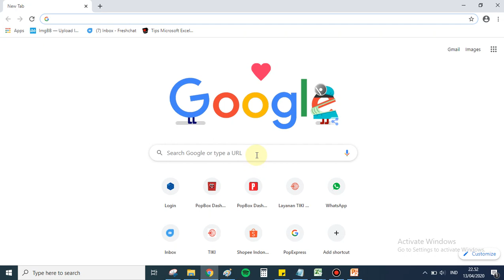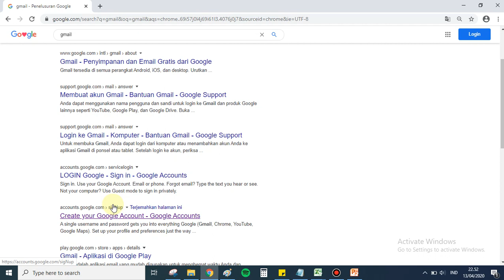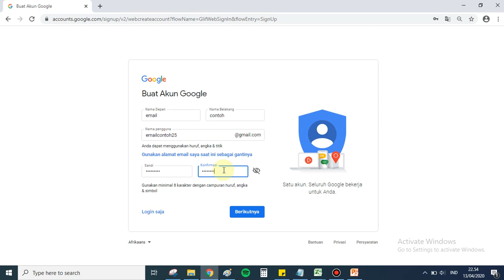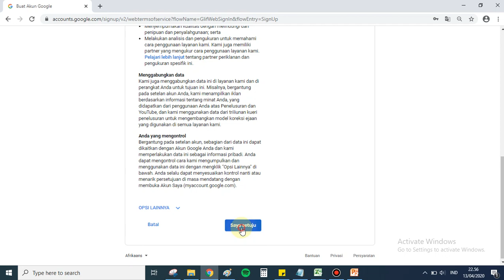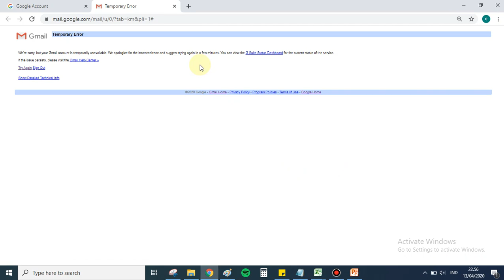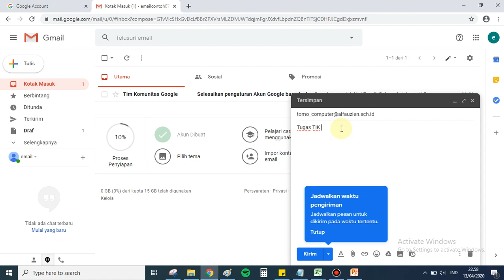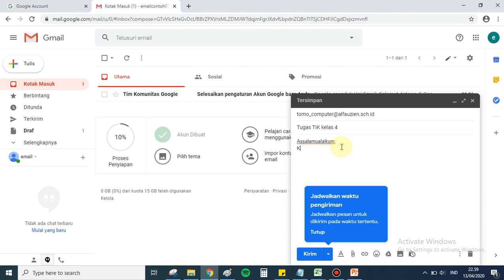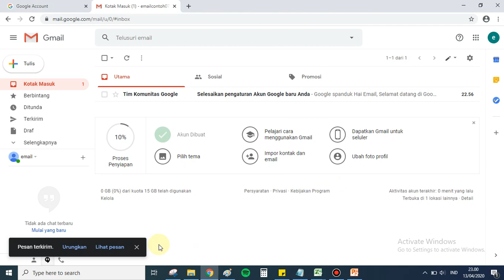Membuat Email dengan Gmail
Pembelajaran jarak jauh kelas 4, week ke 5.
Tentang bagaimana membuat email sendiri dan mengirimkan email sengan mudah.

Mohon maaf apabila ada kekurangan dalam penyampaian materinya.
terima kasih.